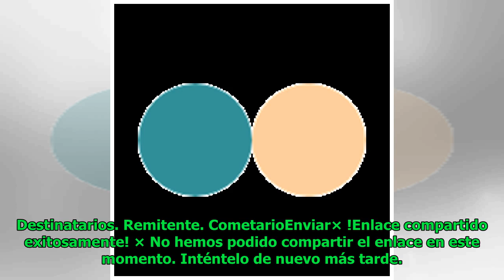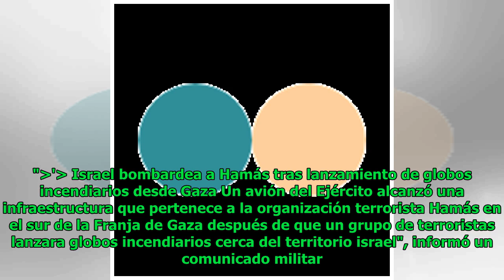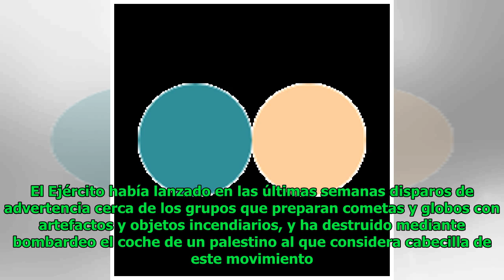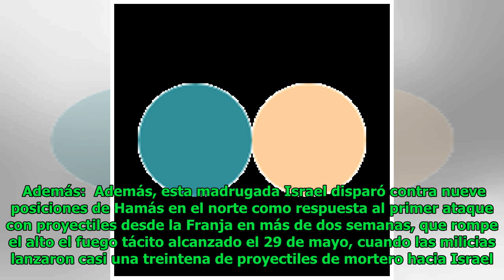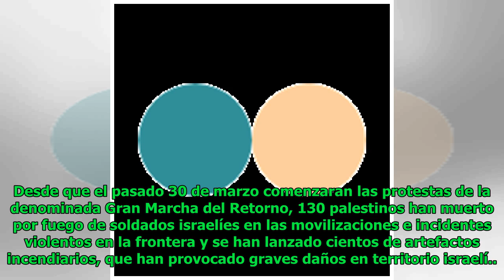Israel bombardea a Hamás tras lanzamiento de globos incendiarios desde Gaza